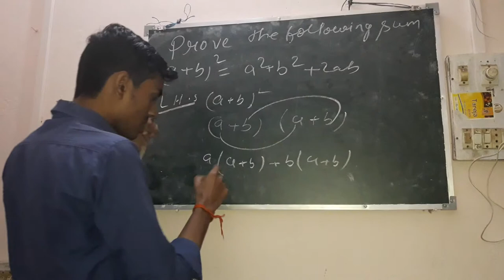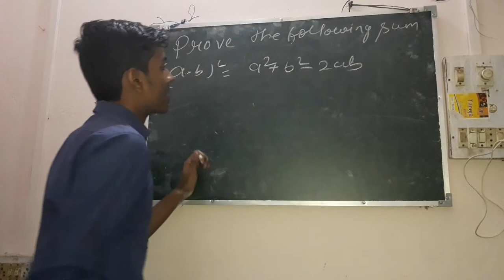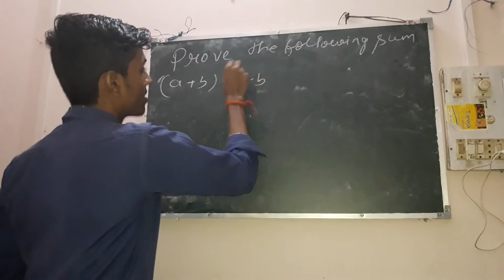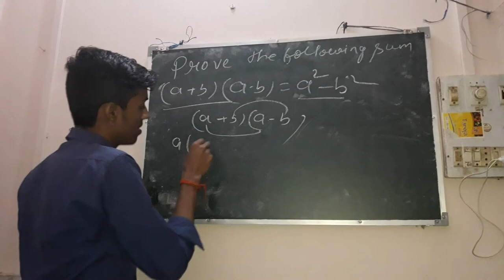Nishu sir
Algebra formula